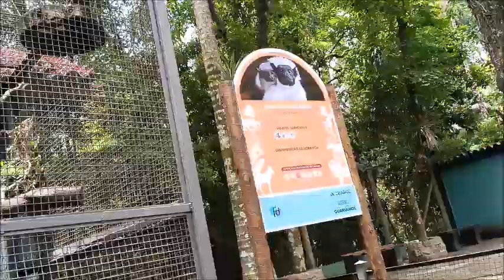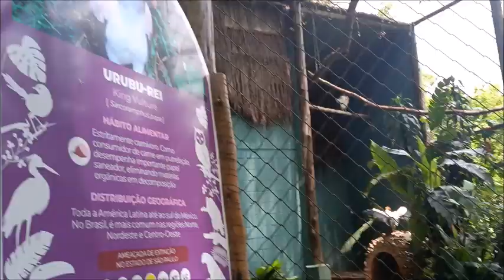Vlog: Levando as meninas no zoologico